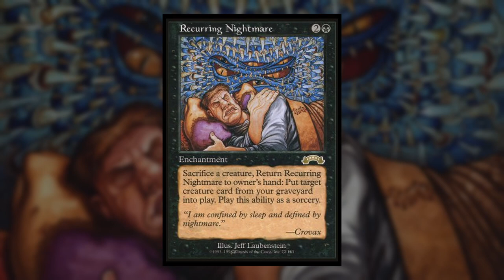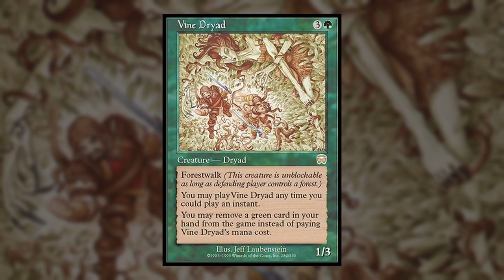Magic artist Jeff Laubenstein talks about his favorite MTG art pieces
Magic: The Gathering artist Jeff Laubenstein singles out the favorite MTG art he's done for the game to date and tells the story behind each one.